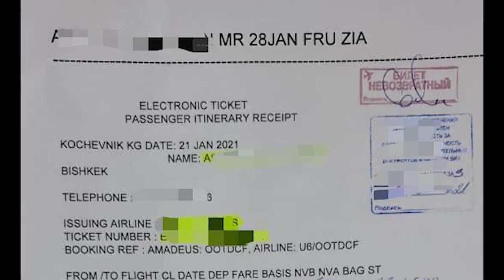БИШКЕК-МОСКВА АВИАБИЛЕТТИН БААСЫ 67 МИҢ 800 СОМ ФИНПОЛИЦИЯ |Кыргызстан 24